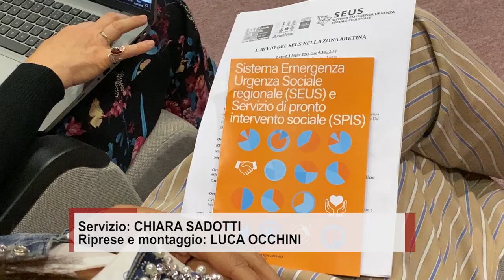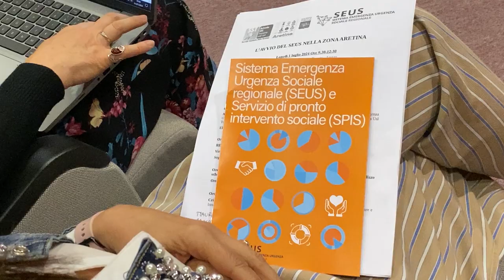Seus, servizio di emergenza urgenza sociale, al via la sperimentazione nella zona aretina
Si chiama SEUS, Sistema Emergenza Urgenza Sociale, un progetto che da oggi prende avvio anche nella Zona Aretina.